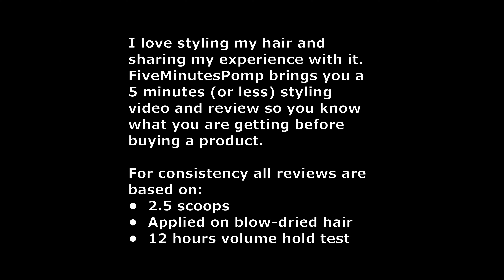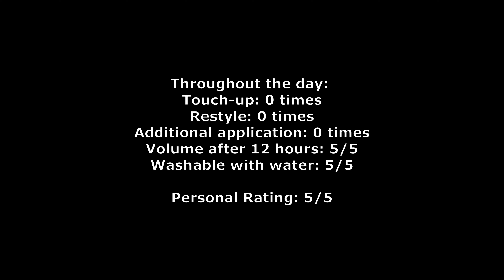Templeton Tonics Oasis Clay (reformed) PERFECT RATINGS [Straight to the point Review]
I love styling my hair and sharing my experience with it. My content brings you reviews on hair styling products around the world and how it performs in Singapore, a warm and humid country. My day job requires me to move around a lot in both outdoor and indoor, so I need a product that can last the whole day in these conditions.

My channel, Five Minutes Pomp brings you a 5 minutes (or less) styling video and review so you know what you are getting before buying a product.

For consistency all reviews are based on:
• 2.5 scoops
• Applied on blow-dried hair
• 12 hours volume hold test

Gentlemen. We have another perfect product. A true masterpiece, the one and only, Templeton Tonics Oasis Clay (reformed). It’s soooo perfect. With zero effort scoop, yet giving a strong hold and grip without any frays and super great endurance for the whole day.

Templeton Tonics Oasis Clay
Smooth application: 5/5
Ease of styling: 5/5
Pomp volume: 5/5
Scent: 5/5

Throughout the day:
Touch-up: 0 times
Restyle: 0 times
Additional application: 0 times
Volume after 12 hours: 5/5
Washable with water: 5/5

Personal Rating Definition:
5/5 I would use everyday
4/5 second option for my everyday use
3/5 shelf-warmer product
2/5 not worth your money
1/5 do not use this product